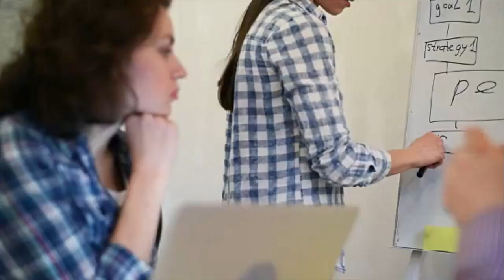Clinical, Counseling, and School Psychologists Career Video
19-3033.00 - Clinical and Counseling Psychologists
Assess, diagnose, and treat mental and emotional disorders of individuals through observation, interview, and psychological tests. Help individuals with distress or maladjustment understand their problems through their knowledge of case history, interviews with patients, and theory. Provide individual or group counseling services to assist individuals in achieving more effective personal, social, educational, and vocational development and adjustment. May design behavior modification programs and consult with medical personnel regarding the best treatment for patients.

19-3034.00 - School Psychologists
Diagnose and implement individual or schoolwide interventions or strategies to address educational, behavioral, or developmental issues that adversely impact educational functioning in a school. May address student learning and behavioral problems and counsel students or families. May design and implement performance plans, and evaluate performance. May consult with other school-based personnel.

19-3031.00